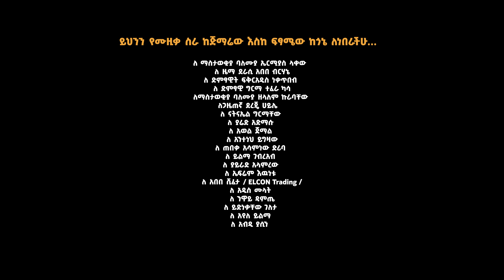Dawit Tsige - Demama l ዳዊት ፅጌ - ድማማ